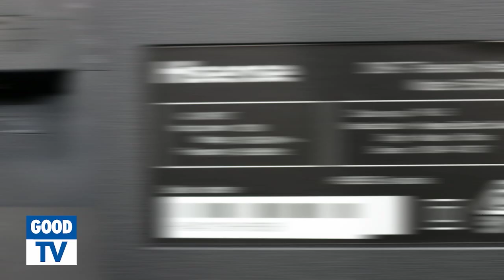Unboxing Hisense 55 inch Smart TV – available at The Good Guys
The Hisense 55K390PAD television is 1920x1080 full high definition resolution creates a picture quality that is crisp, crystal-clear and breathtakingly life-like with vibrant colours in 2D and 3D. Take a peek inside the box of Hisense 55"(140cm) FHD LED LCD 100Hz 3D Smart TV available at The Good Guys.